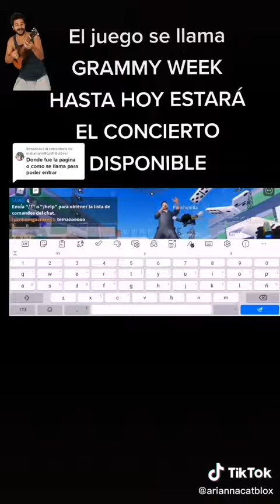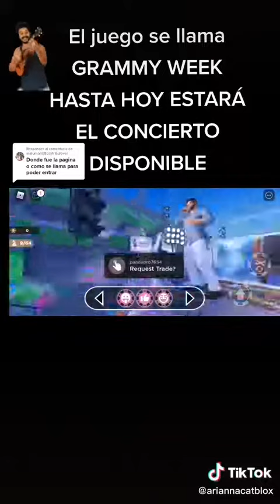CONCIERTO DE CAMILO EN ROBLOX (Resumen) ♥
El concierto fue muy bonito♥ , espero ir a uno real algún día 🥰